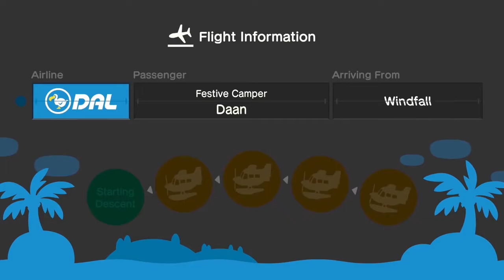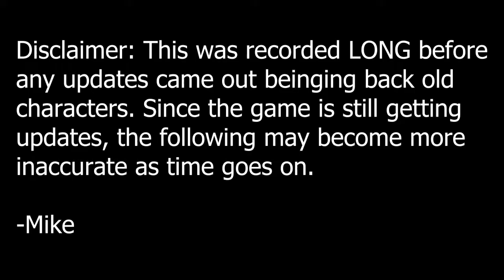Animal Crossing: New Horizons Review!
After much delay, I finally managed to get my Animal Crossing review out!

MissKyliee's Animal Crossing Olympics: I can't find the link, but it might be on YouTube!